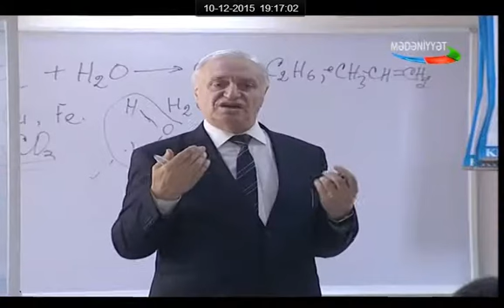Akademik orta məktəbdə nümunəvi dərs tədris edib